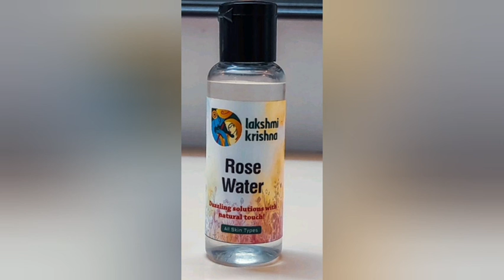LAKSHMI KRISHNA ROSE WATER REVIEW IN TAMIL